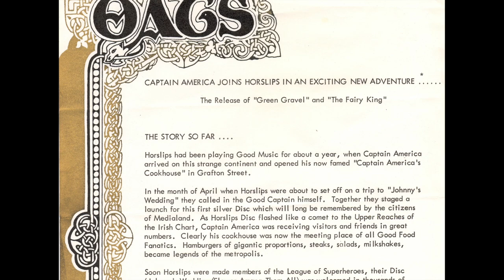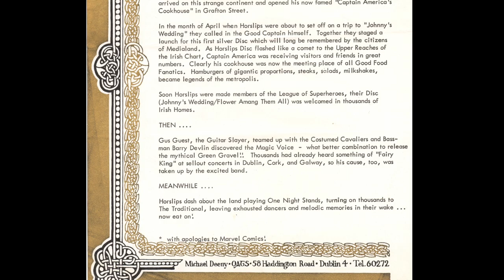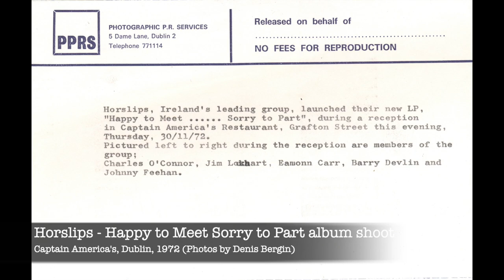Horslips rare archive photos (Dublin, 1972)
Horslips - Dublin, 1972 - Photos by Denis Bergin
A collection of rare and previously unpublished photos from the release day of the album Happy To Meet Sorry To Part and the single launches of Green Gravel and Johnny's Wedding in Captain America's Cookhouse on Grafton Street in Dublin. Includes photo credit documents and a rare press release.

Featured music:
Green Gravel - from Tracks From The Vaults (1977)
The Fairy King - from Tracks From The Vaults (1977)
Ace and Deuce - from Happy To Meet Sorry To Part (1972)
Furniture - from Happy To Meet Sorry To Part (1972)
Flower Among Them All - from Tracks From The Vaults (1977)
Johnny's Wedding (Live) - from Horslips - Live (1976)
(p) Horslips Records